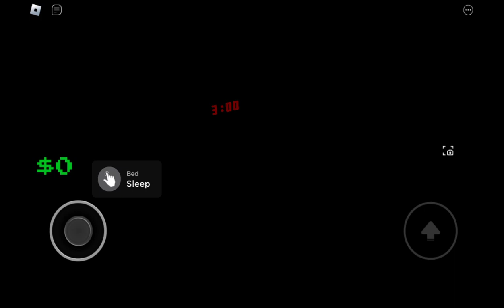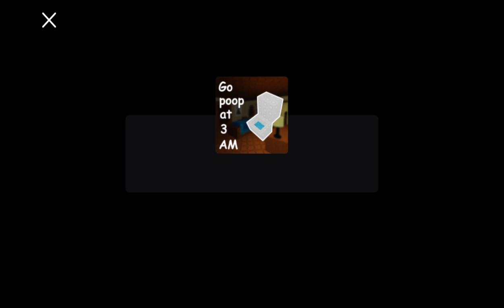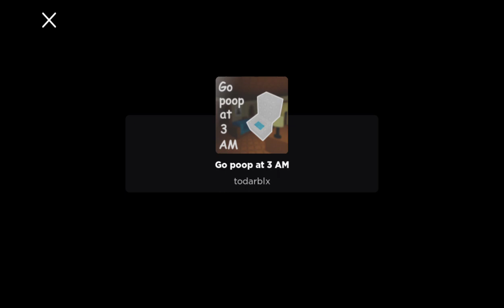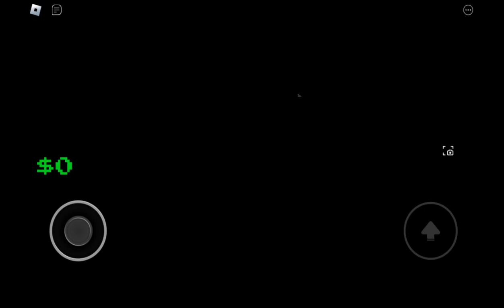Go Poop At 3 AM